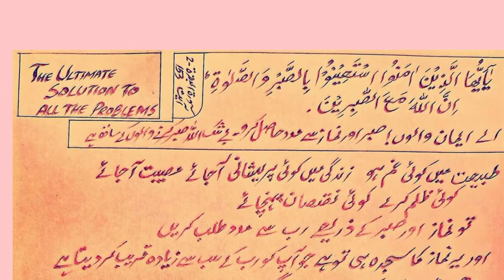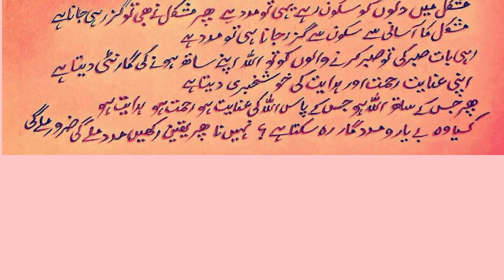The Ultimate Solution Of All Problems